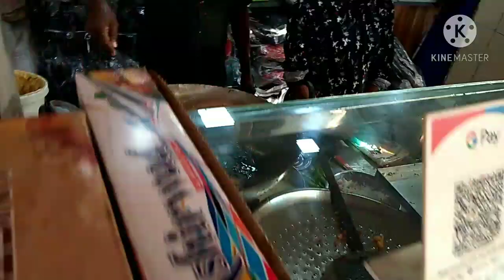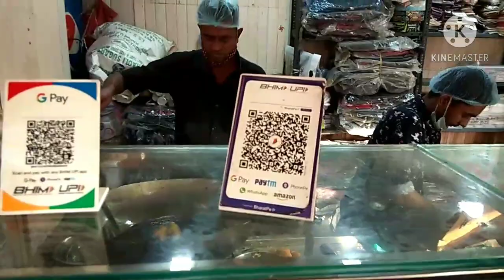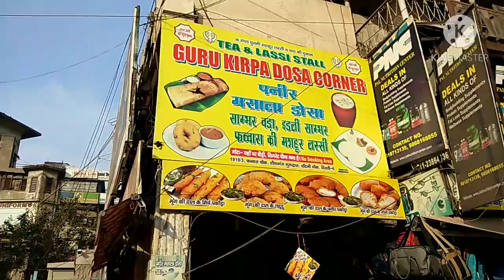Street food Moong dal pakoda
so gay's we  come to know about street food of India Delhi Chandni Chowk Fawara chowk near opposite Gurudwara  shop name  Guru Kirpa Dosa corner